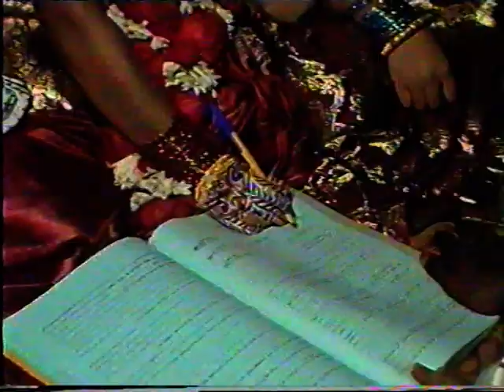salma & shamim's weds 9